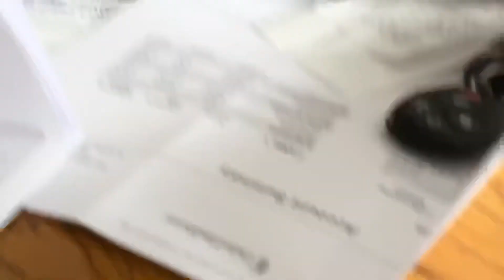back in 2004 (incomplete) I dropped camera